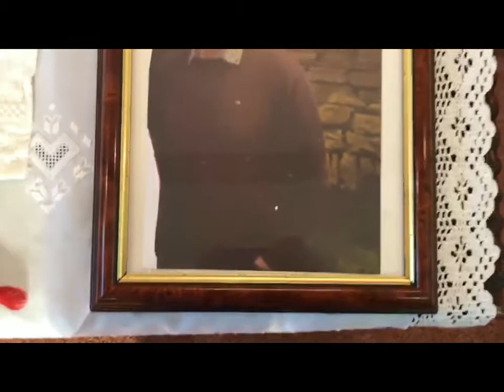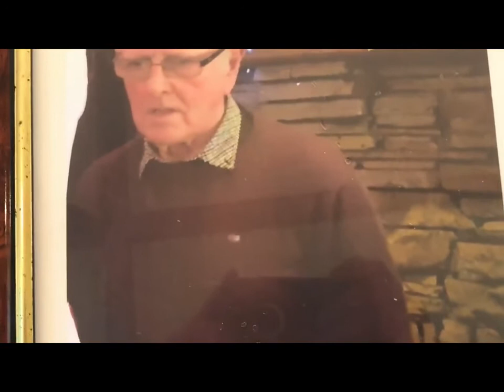The Funeral Mass And Burial Of Tom Cronin, Knocksnavane, Meelin